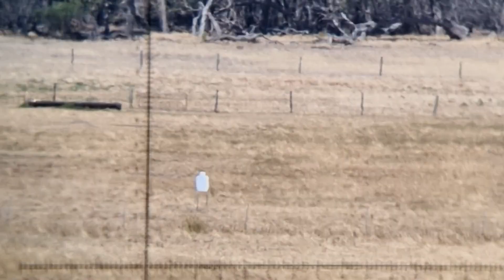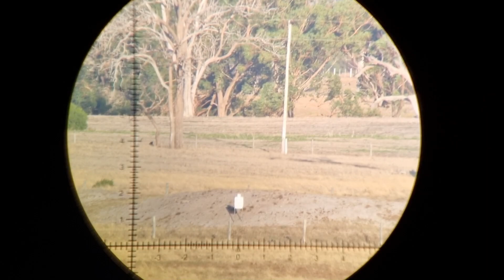Bulletwakes - Phone Scope with Zerotech Trace Advanced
Samsung phone with Zerotech Trace advanced paired up with the Phone sKope.